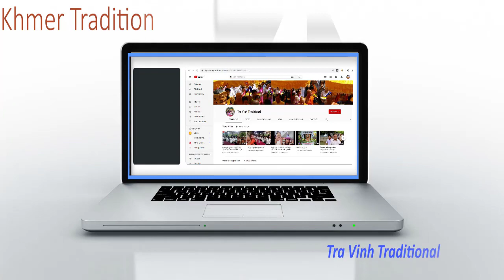កឋិនវត្តស្រះនាគ ២០១៩ - Dưng bông dâng Y Kathina Chuà Srak Neak - chà dư 2019- Khmer TV Traditional